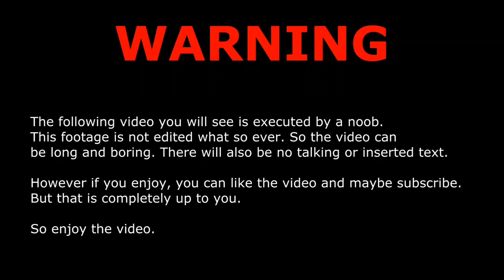CRAZYTIME 5000X 😱🤑 8-10-21| BIGWIN | LIVECASINO | SOUTHAFRICA | AMERICA | UZBEKISTAN | TUNISIA